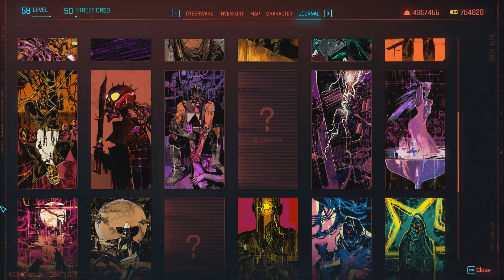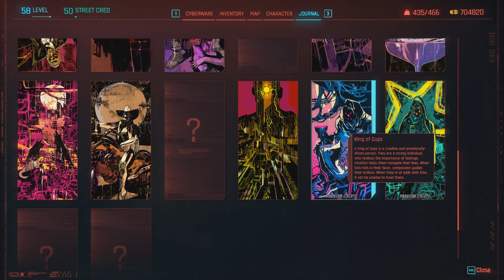Let's Play Cyberpunk 2077 (Blind) - 94 - The Safehouse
Finally safety.